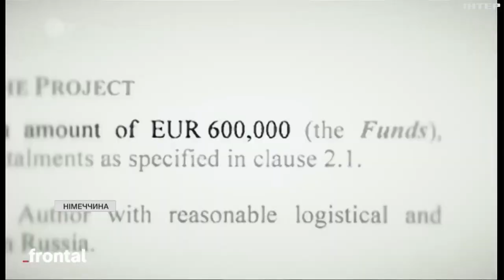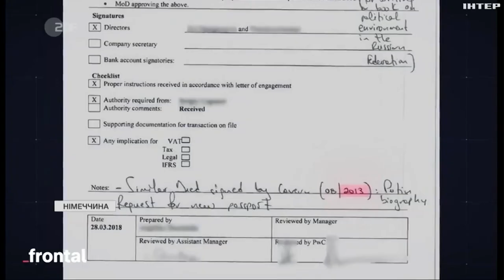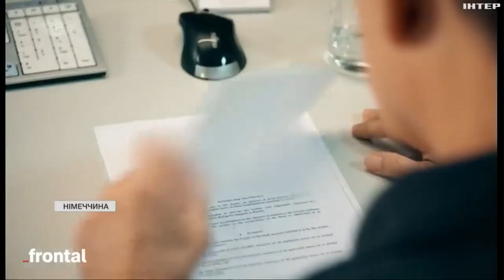В Німеччині - гучний медіа-скандал: відомого журналіста підозрюють у фінансуванні з рф